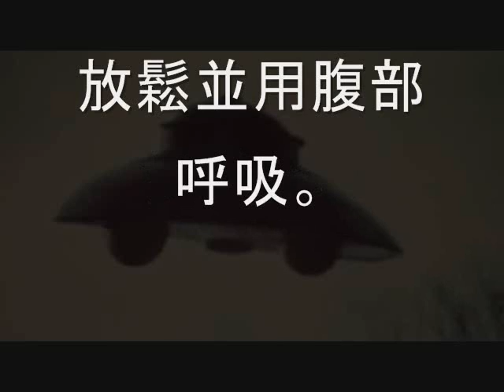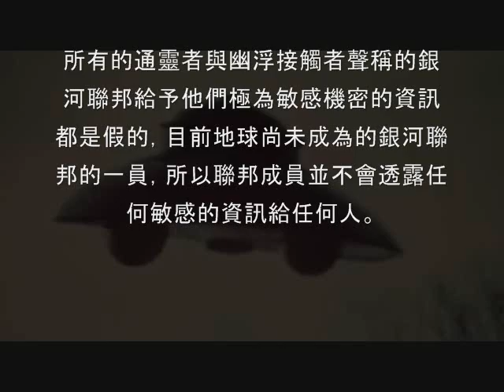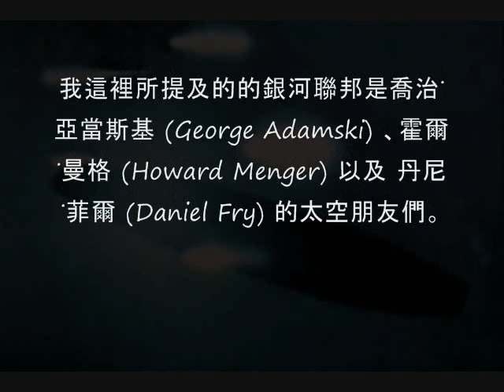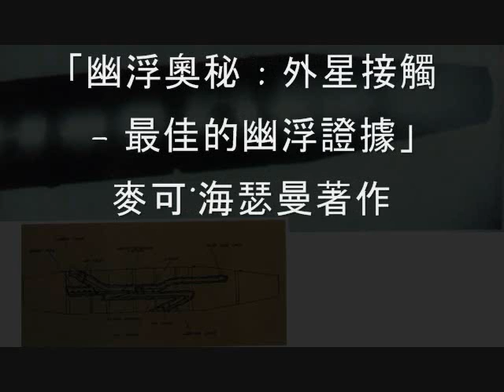亞當斯基與曼格系列 - 第一部 : 支持的銀河聯邦 / 消除自我感 (最新版本)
上帝不是一個人格化的神或是有耶穌像的十字架。上帝是深不可測、看不見的智性能量，充塞在宇宙天地萬物間，在所有的人事物上。上帝用祂的思想波流持續不斷地創造整個宇宙，用看不見的溫柔引導能量讓分子最終形成實體與產生活動。人是上帝的一部分，人的思想能量也輕柔地引導分子對分子產生小部分的影響力，影響改變分子的形狀模樣。所有的銀河聯邦的人們都會尋求上帝的指引，不執著個人的思考，讓上帝的回應自然地於心中以一個點子或是一個想法浮現。自我來自於無法連接上帝，或是不聽從上帝溫柔地建議忠告。地球是在的銀河聯邦的保護與管轄範圍之內，但是聯邦的法律不允許直接干涉地球上的事務，除非絕大多數的地球人邀請銀河聯邦來到地球上。儘管如此，的銀河聯邦仍不間斷地幫助地球上呼求他們協助的人們，以他們的科技從遠方讀取地球人們的思維，或者是運用潛伏在地球上的聯邦成員，散發正面的思想能量來影響整個社會。

更多的參考資訊請參看以下 :

 「光之網欄」
柯妮與霍爾˙曼格著作

「來自宇宙太空的訊息」
霍爾˙曼格著作

「幽浮奧秘 : 外星接觸 - 最佳的幽浮證據」
麥可˙海瑟曼著作

「在太空船裡」
喬治˙亞當斯基著作

「飛船已經登陸」  喬治˙亞當斯基著作

「生命的科學」  喬治˙亞當斯基著作

「心電感應 : 宇宙的語言」
第 1-3 冊

「地球人」
第 1 與 第 2 冊
丹尼˙菲爾

「火星、月亮、金星星際之旅」
巴克˙尼爾生

「大接觸」
史丹佛洛˙布希亞

加布里埃爾綠色UFO文章

也請參考 777Alaje 的頻道 尋求絕佳的能量與建議協助 (尤其是他第4個視頻的靜坐。